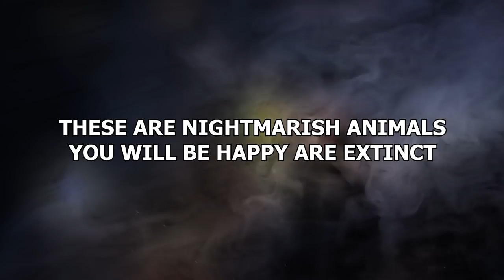15 Nightmarish Animals You Will be Happy are Extinct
There are some pretty scary animals out there. But, thankfully, the
scariest of them all are no longer with us. Because the freakiest of all
beasts at the ones that have gone the way of the dodo. These are
nightmarish animals you will be happy are extinct!